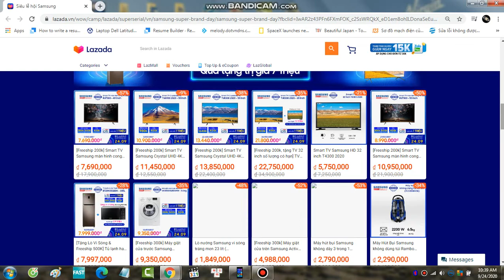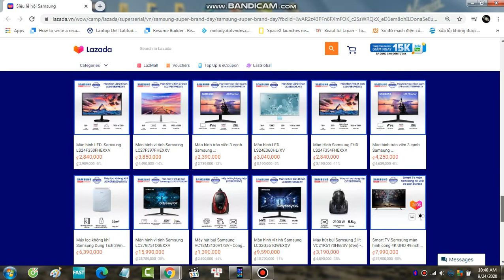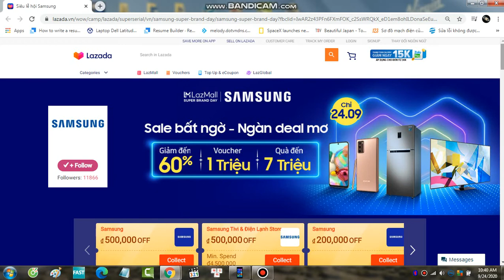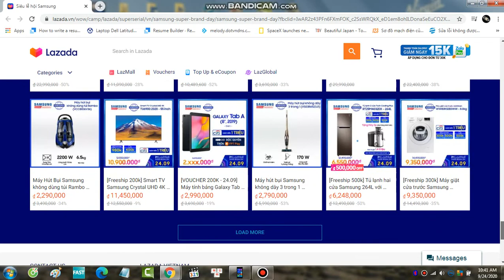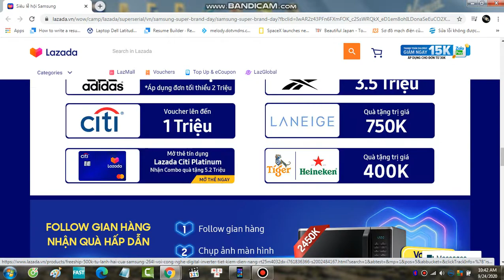Siêu lễ hội samsung Sale bất ngờ-Ngàn Deal mơ đang diễn ra trong ngày hôm nay 24-09-2020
Loa loa loa,các sản phẩm tivi,tủ lạnh,máy giặt,điện thoại giảm đến 60%-Voucher 1tr-Quà đến 7tr nè
Còn chần chờ gì nữa tận dụng cơ hội giảm giá không tưởng này để có cơ hội sở hữu những sản phẩm công nghệ đáng mơ ước của Samsung ngay trong ngày hôm nay thôi mọi người ơi.
Thêm voucher lúc 9 h và Deal từ 10h-12h đấy đừng bỏ lỡ nhé.Cơ hội chỉ trong một ngày duy nhất hôm nay 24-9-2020 thôi đấy,nhanh chân lên các bạn nhé.